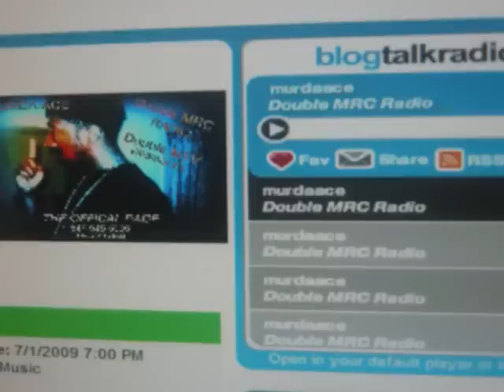Murda Ace Beef pt1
murdace vs young fuol & A/Ce